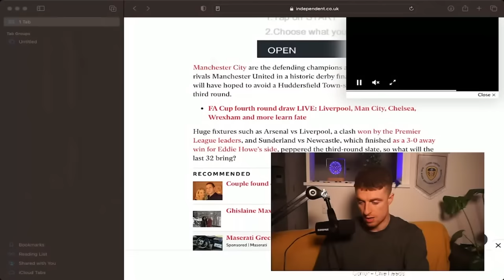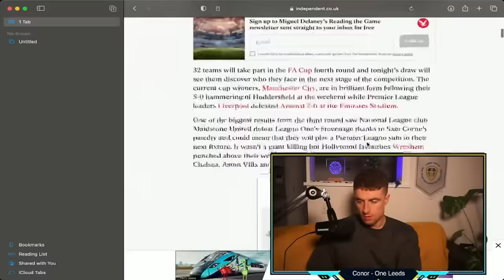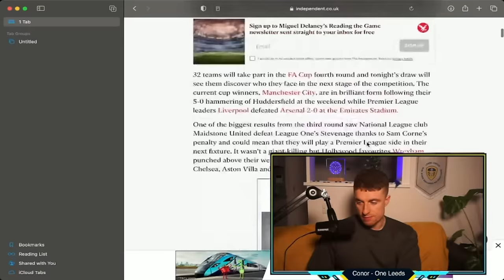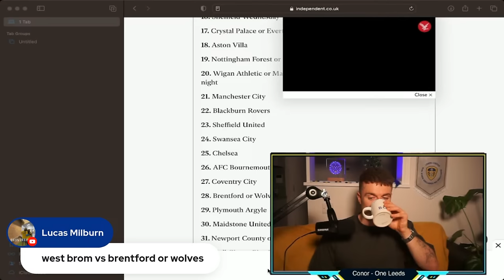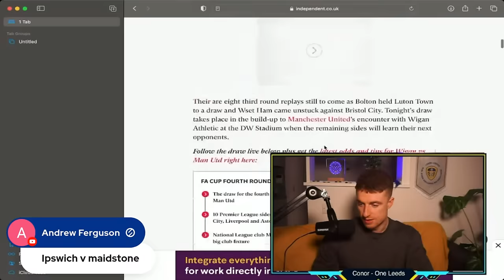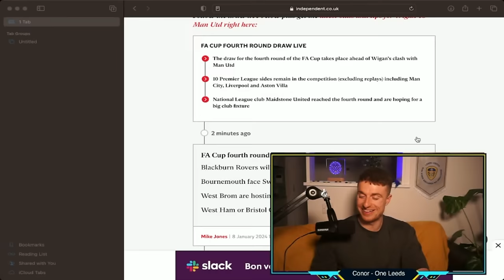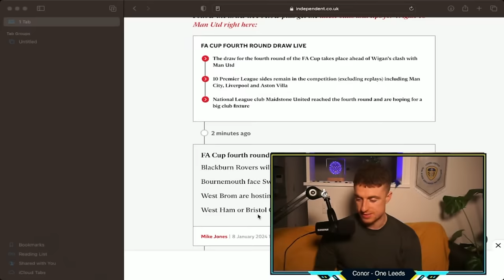CELTIC AND RANGERS TRYING TO SORT LEEDS DEAL! 👀 | £50M FROM SPURS FOR PLAYER! 🤷‍♂️ - The Rumour Mill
Timestamps:

0:00 - Stream begins
3:30 - 30,000 subscriber thankyou!
8:40 - Gelhardt to Scotland
13:46 - Aaronson returning
20:00 - Gray to Spurs in the summer?
28:00 - Leeds get Plymouth in the cup!
34:00 - Cresswell problem